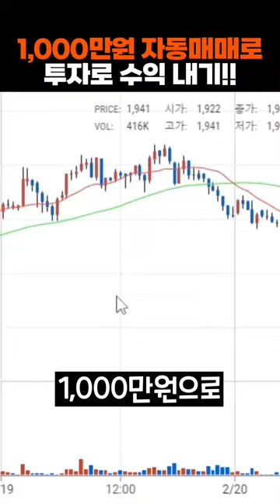1,000만원 자동매매로 투자로 수익 내기